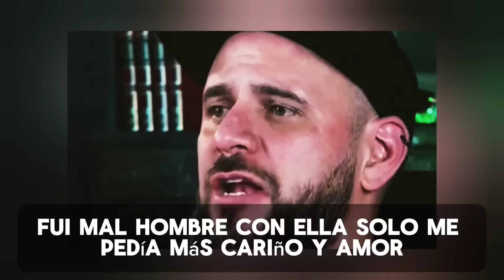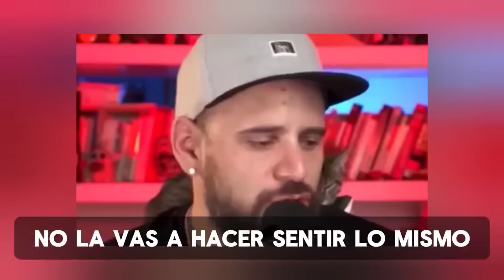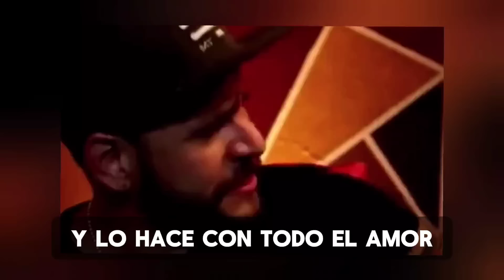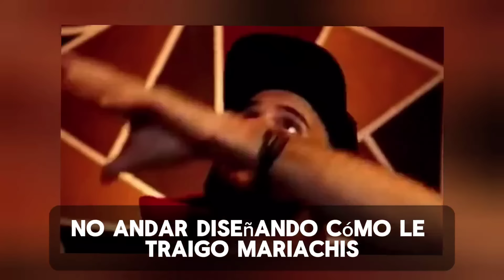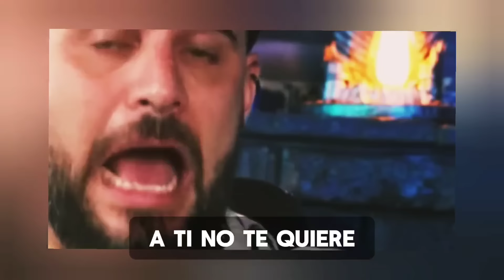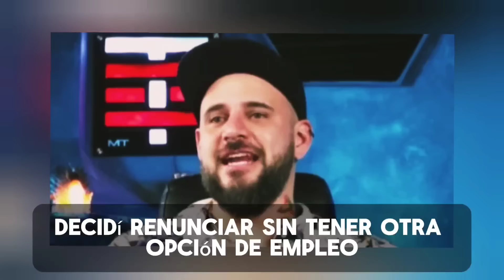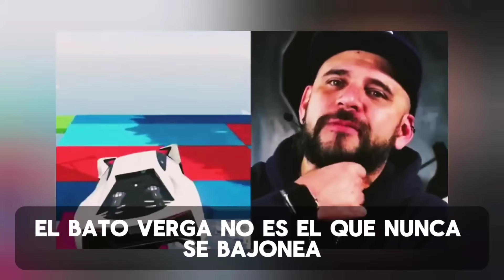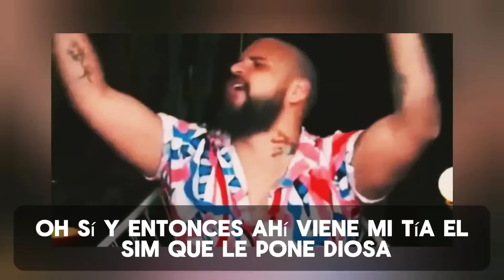HAN CONVIVIDO CON UNA MUJER ENOJADA Y TE DICE NO [TEMACH] FUI FIEL AUNQUE ERA MENTIROSA MODO G 😎🦾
HAN CONVIVIDO CON UNA MUJER ENOJADA Y TE DICE NO [TEMACH] FUI FIEL AUNQUE ERA MENTIROSA MODO G VIDEO DE MOTIVACION PERSIGUE EL AMOR PERDONALA